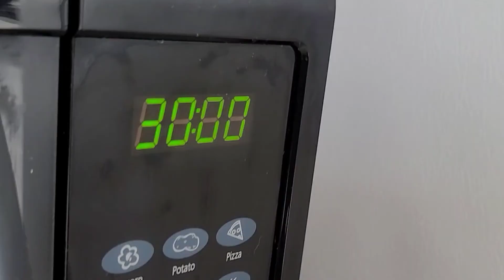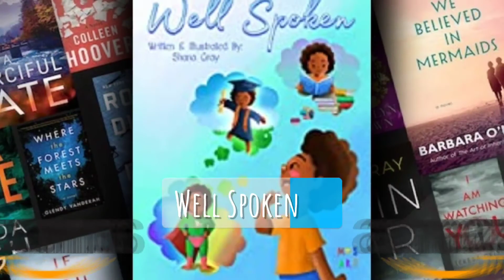DIY| Candle Making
My childrens book: